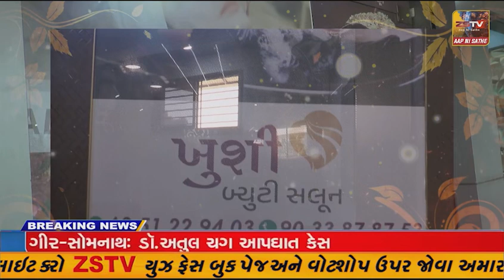સાબરકાંઠા: સગી જનેતાએ પ્રેમી સાથે મળી પોતાના જ સંતાનની કરી હત્યા, પોલીસે કરી ધરપકડ